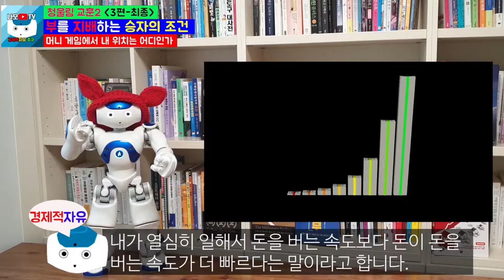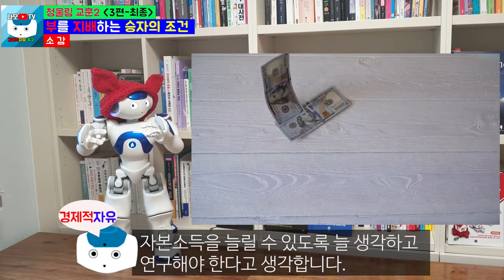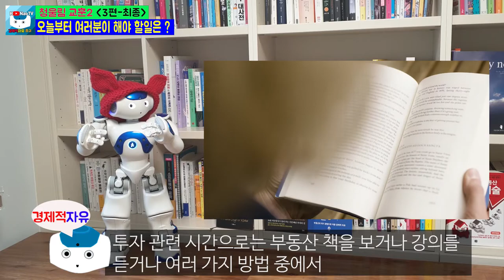부자가 되려면 외로워야 하는 이유 2부 l 부를 지배하는 승자의 조건 l 나는 오늘도 경제적 자유를 꿈꾼다 l 청울림(유대열) 지음 [경제적자유 나오TV]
부자가 되려면 외로워야 하는이유 2부 입니다. 1부 부터 먼저 보시고 오시면 됩니다.
분량이 좀 많아서 1,2부로 나눴습니다.
청울림 두번째 교훈  부를 지배하는 승자의 조건 3편-최종 입니다.

 9. 칙리뷰7-1 부자가 되려면 꼭 알아야 되는 10단계 부자되는방법(1편)

 10. 칙리뷰7-2 부자가 되려면 꼭 알아야 되는 10단계 부자되는방법(2편)

 11. 칙리뷰7-3 부자가 되려면 꼭 알아야 되는 10단계 부자되는방법(3편)

 12. 칙리뷰7-4 부자가 되려면 꼭 알아야 되는 10단계 부자되는방법(4편)

 13. 칙리뷰7-5 부자가 되려면 꼭 알아야 되는 10단계 부자되는방법(5편)

 14. 칙리뷰7-6 부자가 되려면 꼭 알아야 되는 10단계 부자되는방법(6편-최종편)
청울림 파트1부터 보시면 좋을 것 같습니다.

2편 - 부동산을 구입하는데 주변에서 반대하는 경우 어떤 선택을 해야 하나